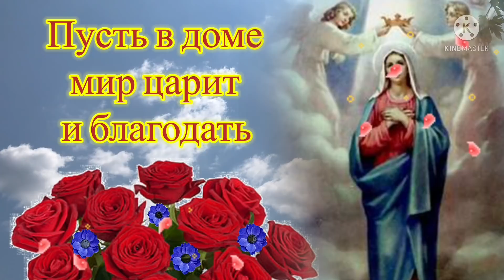Красивое Поздравление С Успением Пресвятой Богородицы. Успение Богородицы. 28 августа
С Успением Пресвятой Богородицы красивое поздравление. поздравление с успением пресвятой богородицы
28 августа все православные церкви отмечают один из больших, главных праздников - Успение Пресвятой Богородицы, Владычицы нашей и Приснодевы Марии, Первая пречистая. Успение - это конец жизни на земле Пресвятой Богородицы.
С Успением Богородицы!
Любви вам, мира, счастья.
Пусть бережет вас от обид,
Печалей, бед, ненастья.